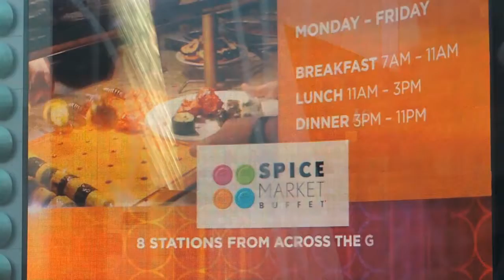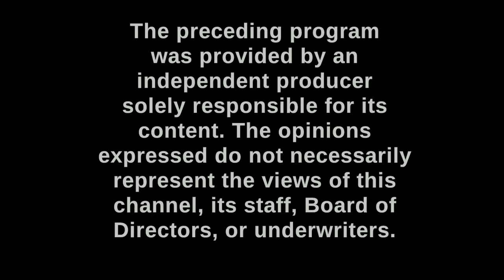AKPF #1: FreidFrest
AKPF #1 Episode air date Monday July 25 2016 at 7pm on Cheshire TV channel 8.
Filmed July 13-16 at FreedomFest in Las Vegas, NV, USA. Featuring a panel following the film 'Deep Web' during the Anthem Film Festival.